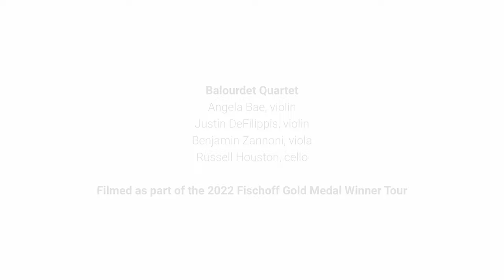Balourdet Quartet: Brahms String Quartet No. 2 in A minor, Op. 51, No. 2 - Mvt. 4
Balourdet Quartet performs String Quartet No. 2 in A minor, Op. 51, No. 2, IV. Finale by Johannes Brahms featuring Angela Bae (violin), Justin DeFilippis (violin), Benjamin Zannoni (viola), and Russell Houston (cello).

Executive Producer: Stefan Hersh, Guarneri Hall NFP
Director of Photography and Editor: Mike Grittani, Grittani Creative LTD.
Audio Engineer: Christopher Willis